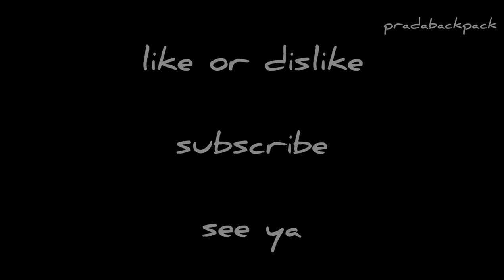CILLIAN MURPHY INTERVIEWS HIMSELF PT. 3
support me !